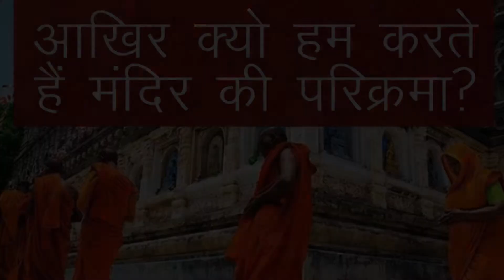आखिर क्यों हम करते हैं मंदिर परिक्रमा ?